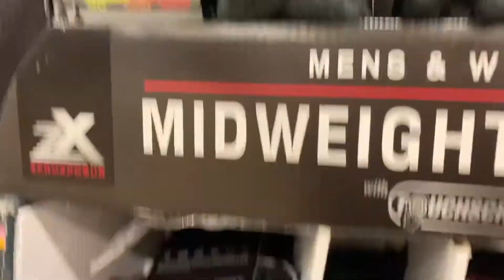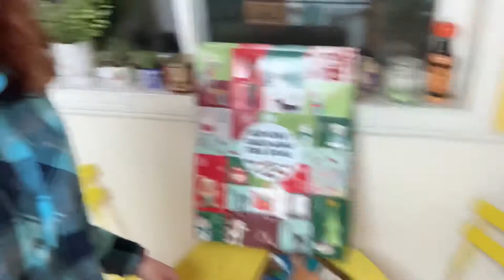Christmasy Things Vlogmas Day 8